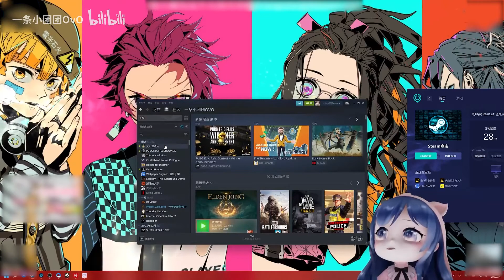elden ring Extremely fast "clearance" (refund) method~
艾尔登法环 老头环极速“通关”（退款）方式~